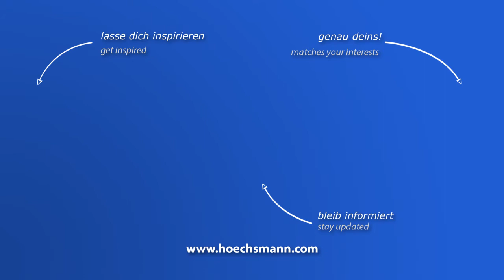LANGZAUNER FPS HYDROMATIC - 3600 (Höchsmann Klipphausen)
LANGZAUNER Furnierschere FPS HYDROMATIC - 3600